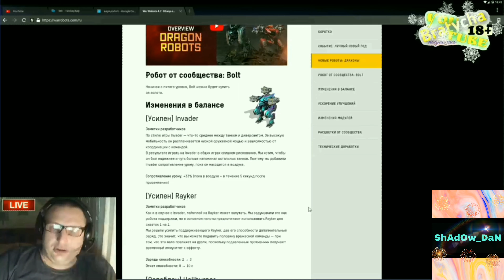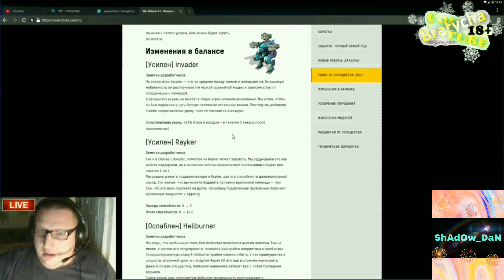War Robots и НАРЕЗКИ от ШАДОВДЕН про Bratycha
Дискорд для всех игроков , где Bratycha на связи !
Второй канал Братухи Bratycha live
Группа в VK У Bratycha

ПОМОЩЬ каналу Bratycha на веселую игру